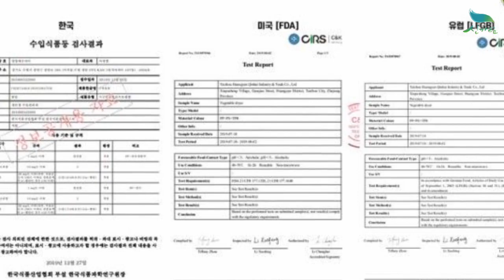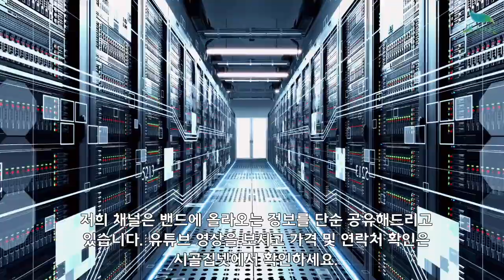[신바람 농산물 협력농가 판매상품 1533-5930]okU 야채 탈수기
[신바람 농산물 협력업체 판매상품 - okU 야채 탈수기]
okU 야채 탈수기
판매가격 : 19,000원 + 배송비 3천원 추가
                  2개 이상 구매시 무료배송

1. 단순변심 또는 맛을 이유로한 사유
2. 판매자와 협의 없이 반송 또는 수취거부
3. 고객의 부재 또는 보관 부주의로 인한 상품변질
4. 수령인 정보 오기재로 인한 오배송 및 반송
5. 배송 중 파손, 변질 시 사진 자료 미전달 및 판매자 동의없이 사용, 폐기 한 경우